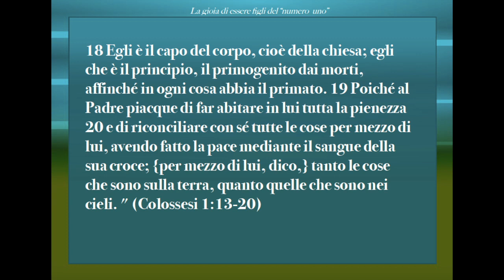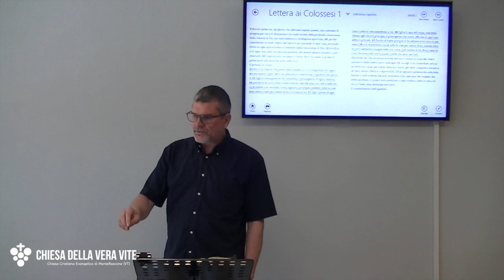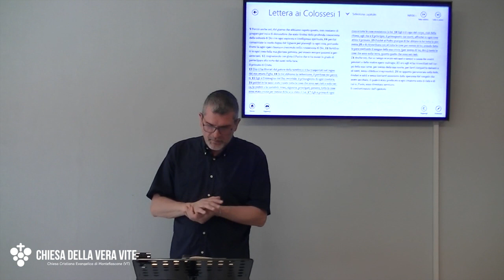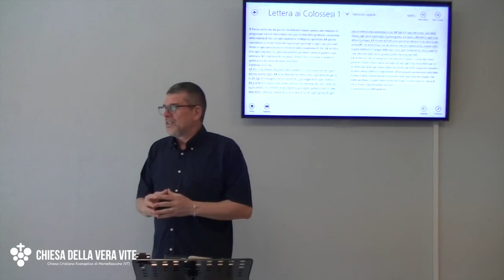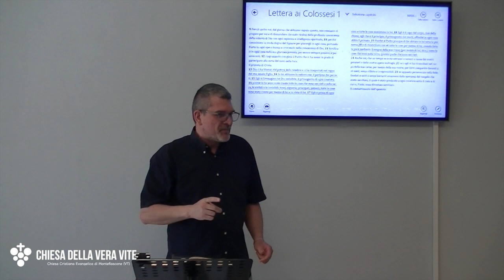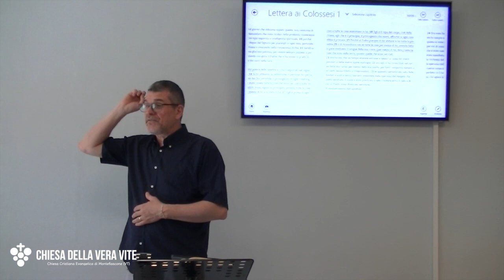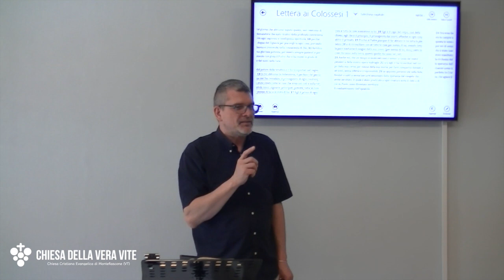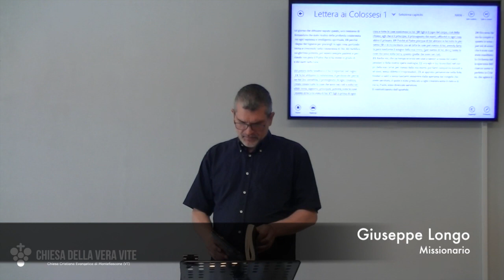La gioia di essere figli del numero uno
Quanti vogliono diventare "numeri uno" al modo? Ma solo Gesù lo è  in ogni cosa; e noi possiamo gioire di essere figli del "numero uno".

Giuseppe Longo , commentando la lettere di Paolo ai Colossesi, ci mostra come Cristo abbia il primato in tutto.

Brano utilizzato:

 "13 Dio ci ha liberati dal potere delle tenebre e ci ha trasportati nel regno del suo amato Figlio. 14 In lui abbiamo la redenzione, il perdono dei peccati. 15 Egli è l’immagine del Dio invisibile, il primogenito di ogni creatura; 16 poiché in lui sono state create tutte le cose che sono nei cieli e sulla terra, le visibili e le invisibili: troni, signorie, principati, potestà; tutte le cose sono state create per mezzo di lui e in vista di lui. 17 Egli è prima di ogni cosa e tutte le cose sussistono in lui. 18 Egli è il capo del corpo, cioè della chiesa; egli che è il principio, il primogenito dai morti, affinché in ogni cosa abbia il primato. 19 Poiché al Padre piacque di far abitare in lui tutta la pienezza 20 e di riconciliare con sé tutte le cose per mezzo di lui, avendo fatto la pace mediante il sangue della sua croce; {per mezzo di lui, dico,} tanto le cose che sono sulla terra, quanto quelle che sono nei cieli. " (Colossesi 1:13-20)

Sette motivi perché Gesù è il "numero uno" illustrati da Paolo

    Gesù è l'immagine di Dio (v. 15a)
    Gesù è il primogenito di ogni creatura (v. 15b)
    Gesù è il creatore di tutte le cose (v. 16)
    Gesù è il capo della chiesa (v. 18a)
    Gesù è il primogenito dei morti (V.- 18b)
    Gesù è la pienezza di Dio (v. 19)
    Gesù è il riconciliatore di tutte le cose (v. 20)